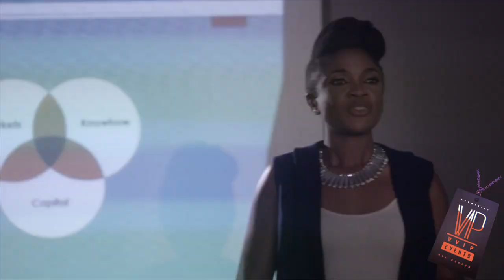VVIP Events - MY WIFE AND I